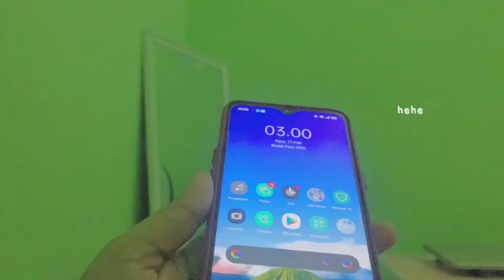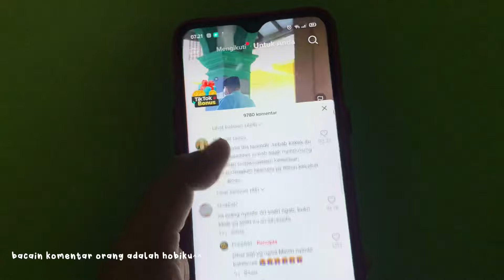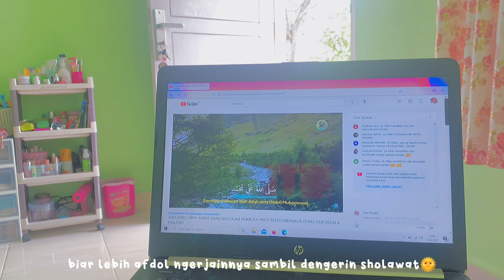a day in my life : morning routine, skincare, breakfast, cleaning, work on a proposal in the kost🍃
Haii semua!! Kali ini aku buat video a day in my life sebagai anak kost💗 Semoga kalian suka dan enjoy ya nontonnya☁️ Jangan lupa Like, Komen & Subscribe!!🤍 Btw, kost-kostan yg aku tempati ini berlokasi di Harapan Raya, Pekanbaru. Kamar kosong bisa hubungi nomor ini yah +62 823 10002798

Faq:
~ Camera : Nikon D3200 & iPhone XR
~ Editing apps : Capcut
~ Thumbnail: Inshoot

instgram: @ranirynld